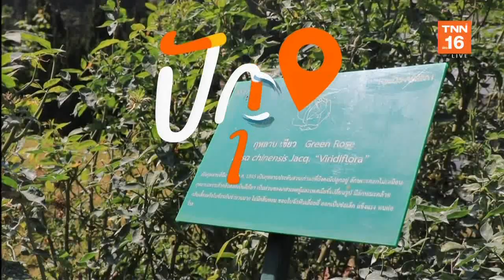กุหลาบสีเขียวบานรับเทศกาลแห่งความรัก | เรื่องดีดีทั่วไทย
กุหลาบสีเขียวบานรับเทศกาลแห่งความรัก  | 12/02/63 | ปักหมุดทั่วไทย | เรื่องดีดีทั่วไทย